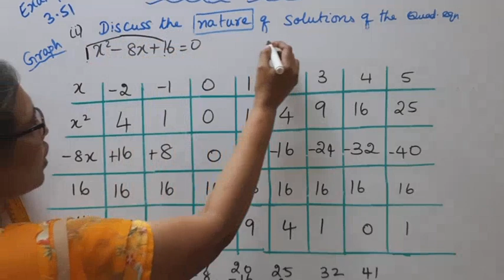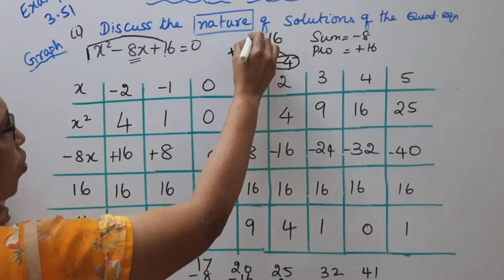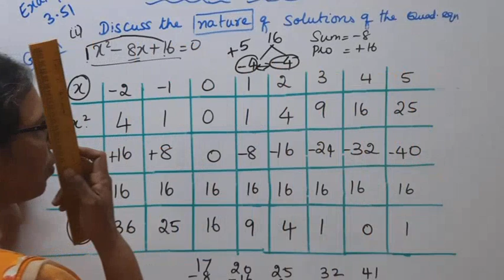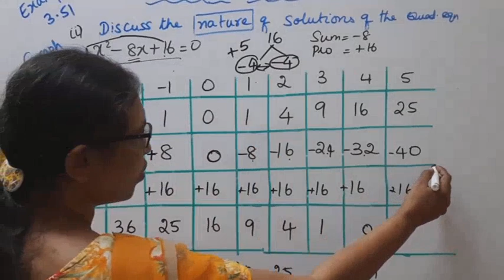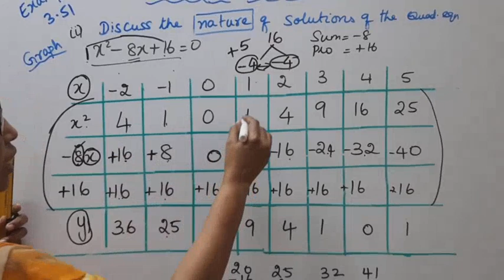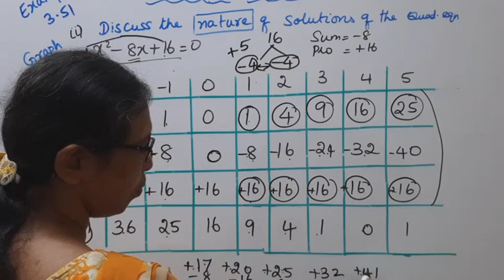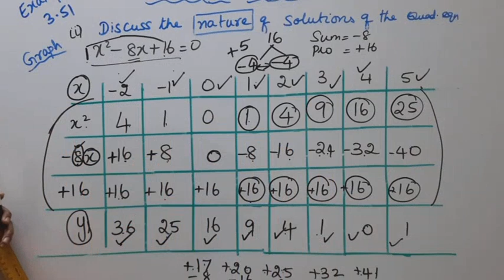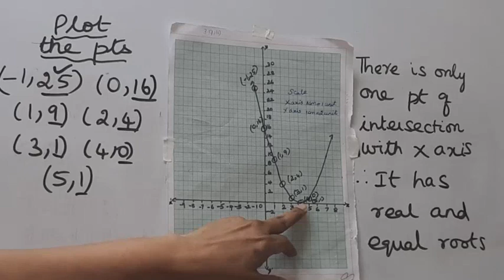T.N. 10th Maths Example 3.51(ii) - Graph | Algebra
Dear Students,
ALGEBRA
Chapter - 3
Example3.51(ii)